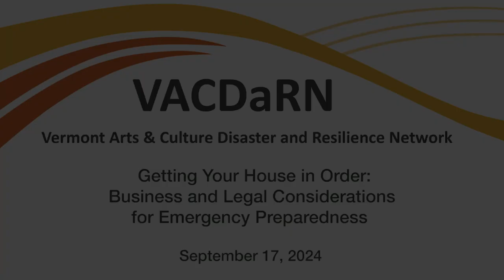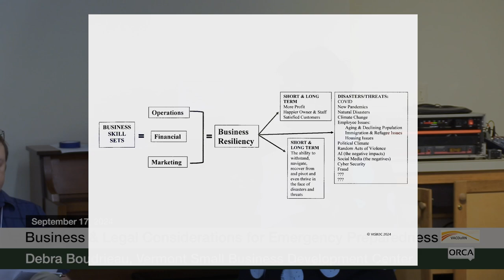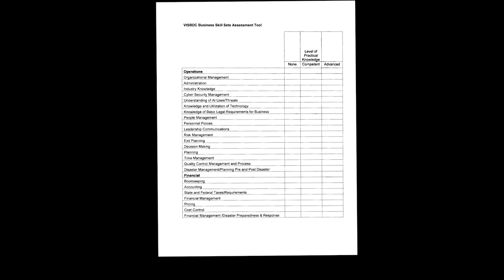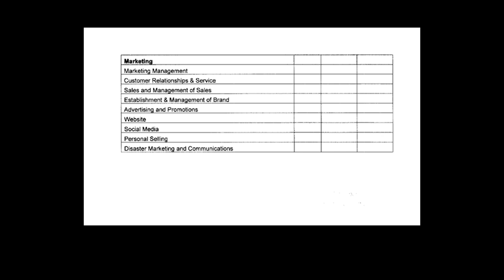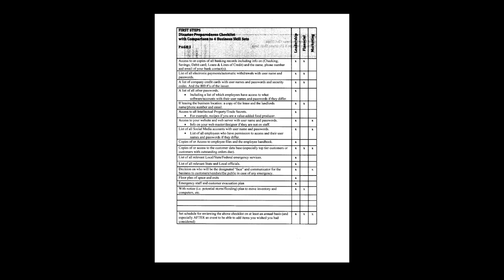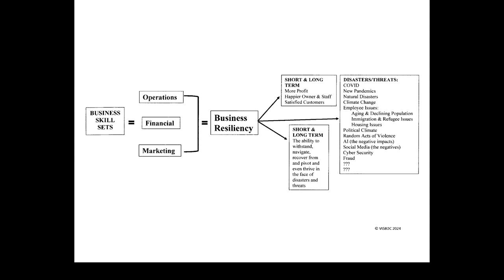VACDaRN - Business and Legal Considerations for Emergency Preparedness 9/17/2024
Vermont Arts and Culture Disaster and Resilience Network (VACDaRN) - Getting Your House in Order: Business and Legal Considerations for Emergency Preparedness 9/17/2024